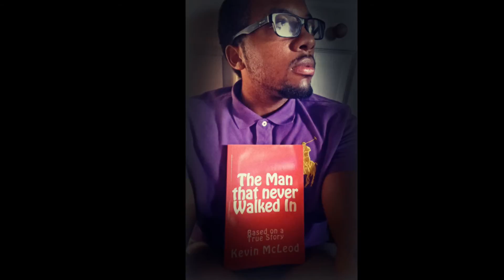The Man That Never Walked In Episode 17: Changes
Hello youtube world, and welcome to the final episode of, "The Man That Never Walked In." On today's episode I will be talking about making changes in your life. We can't keep making the same mistakes and expect different results. It doesn't work like that. Change yourself in order to change the world around you. I love you.